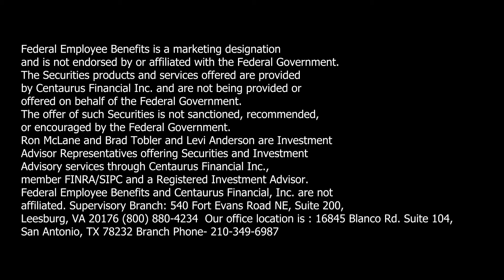San Antonio Express-News Investment Insider Guide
We sat down with our Investment Guide partners to chat about the market, financial advice and more.